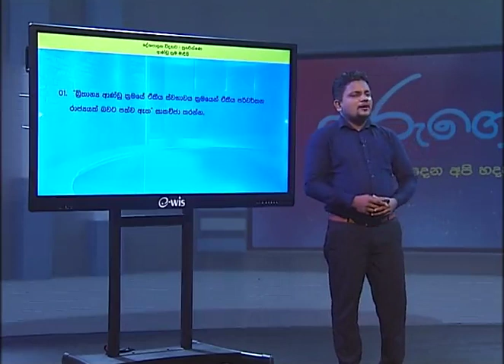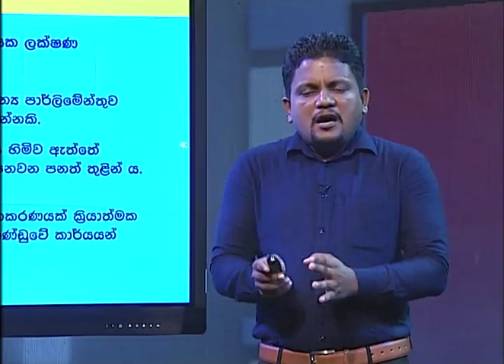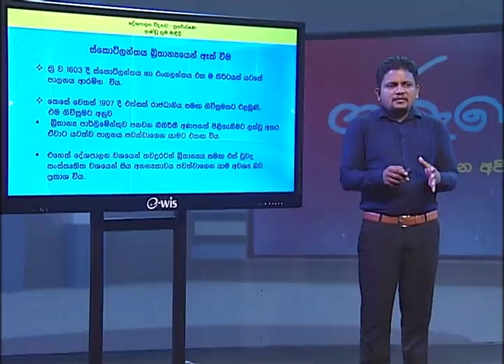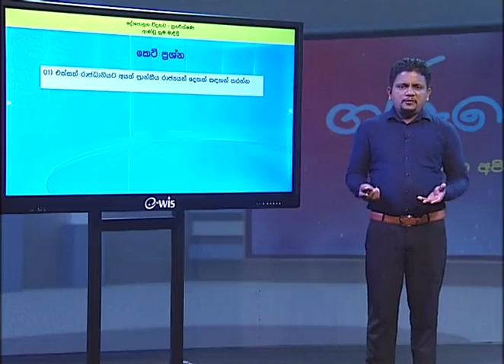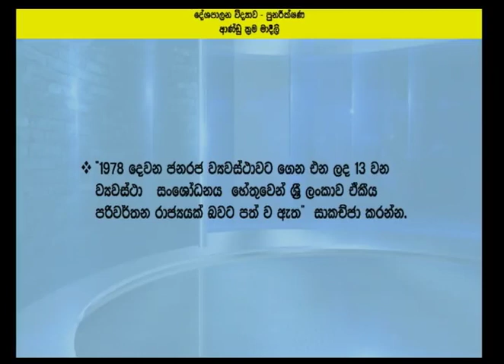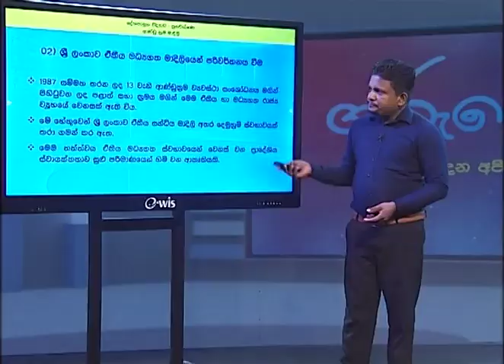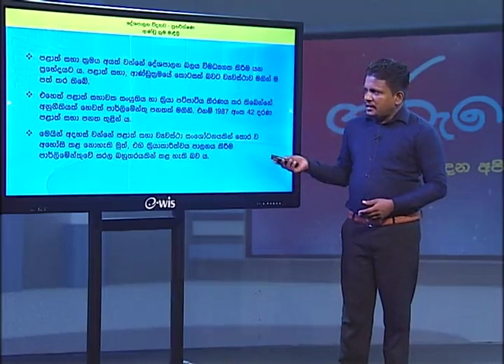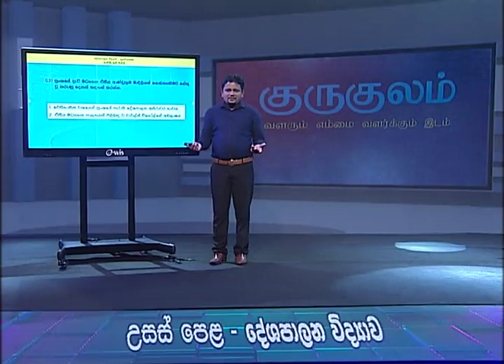ආණ්ඩු ක්‍රම මාදිලි 02 (පුනරීක්ෂණ) - 13 ශ්‍රේණිය (දේශපාලන විද්‍යාව)